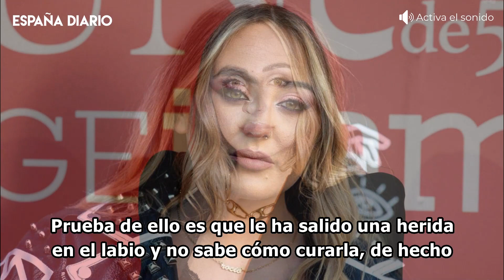🔴 Rocío Flores no esconde qué está pasando entre su hermano y su novio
Rocío Flores ha empezado una nueva vida y ha decidido dejar de esconder lo que está pasando: quiere que todos sepan la verdad. El medio Ibero Show asegura que se ha quedado más sola que nunca, prueba de ello son sus últimas publicaciones. Apenas pasa tiempo con sus amigos, solamente está con tres personas: con su padre, con su novio y con su hermano.

Imágenes: Agencias